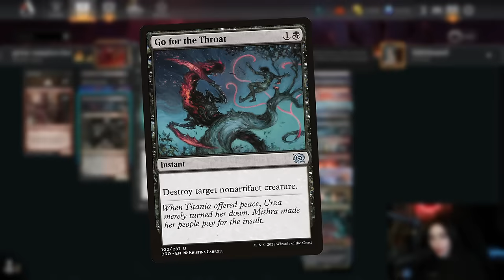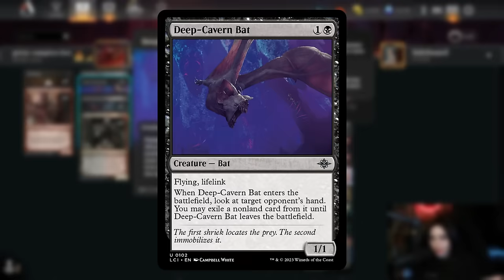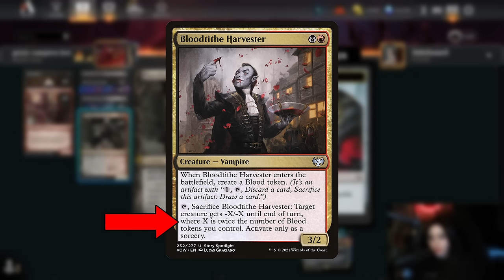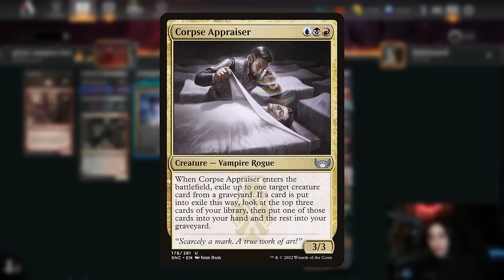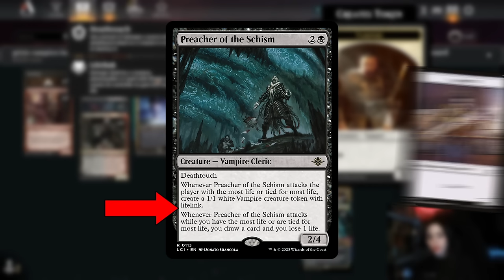Ramp'n? NO VAMP'N!! | Standard Deck Tech with Ashlizzlle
Its a grixis vampire midrange deck with Vein Ripper for value!! Vampires = Value in this Grixis Midrange deck. Watch as @Ashlizzlle bleeds the opponent dry, both of cards and life, in this vampire synergy deck!

00:00 - Deck Tech
8:05 - Match Start

See full deck list and get this deck on MTG Arena

About Magic: The Gathering Arena: MTG Arena is a digital collectible card game available on desktop and mobile, for beginners and long-time Magic lovers alike! Collect, build, and master your unique deck that will become its own legend. Earn rewards and go head-to-head against friends or other players. Start playing for free and feel the magic of the original fantasy CCG!